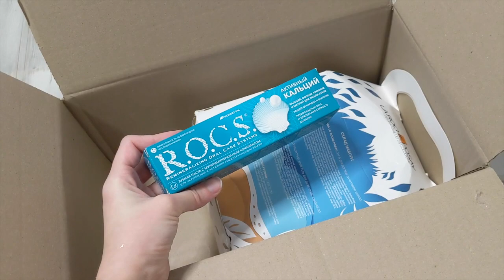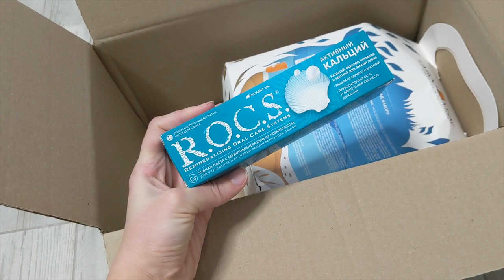Распаковка ПОДАРКА СЕБЕ: Пополняю запасы ЛЮБИМЧИКОВ Косметики - La Roche, Clarins, Carmex, Inebrya..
Всем привет! Ну что пришло время новых покупок косметики в 2022, на этот раз разбираем мои фавориты!

 Мои покупки косметики 2022 в распаковке:
1) Маска для сухих и поврежденных волос Inebrya Ice-cream SheCare Reconstructor Mask
2) Шампунь для окрашенных волос Inebrya Pro-Color Color Perfect Shampoo
3) Восстанавливающее масло для волос MoroccanOil Oil Treatment For All Hair Types
4) Зубная паста "Активный кальций" R.O.C.S.
5) Мицеллярный раствор для гиперчувствительной кожи лица, склонной к покраснениям
La Roche-Posay Micellar Water Ultra for Reactive Skin
6) Липидовосстанавливающий бальзам для очень сухой и склонной к атопии кожи лица и тела
La Roche-Posay Baume AP+M
7) ПОДАРОК! Набор La Roche-Posay (therm/water/50ml + sh/cream/15ml + towel) с полотенцем
8) Гидрогелевые патчи для глаз с золотым комплексом +5
Petitfee&Koelf Gold Hydrogel Eye Patch
9) Бальзам для губ в тюбике "Клубника"
10) Тушь для ресниц с эффектом 4D Clarins Wonder Perfect Mascara 4D
11) Блеск для губ CLARINS Natural Lip Perfector